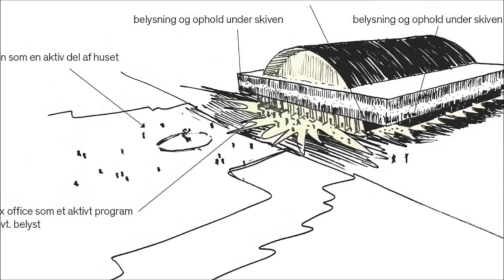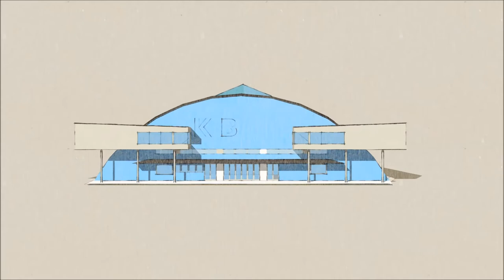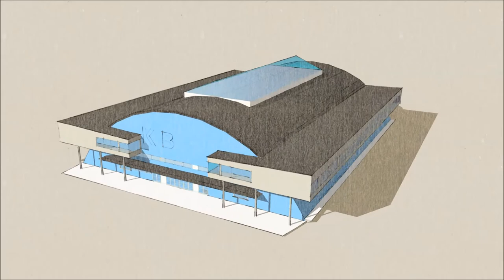Opening of K.B. HALL Copenhagen Europe rebuilt to again become leading frontier sport and concerts